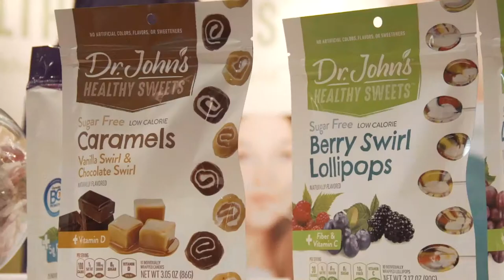Gabe Carimi of Stryve on InspiredInsider with Dr. Jeremy Weisz